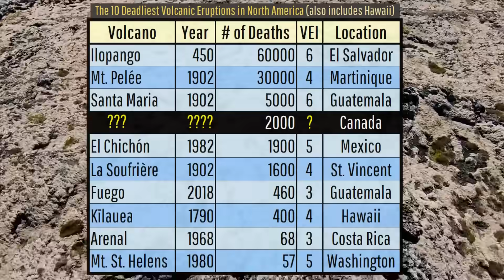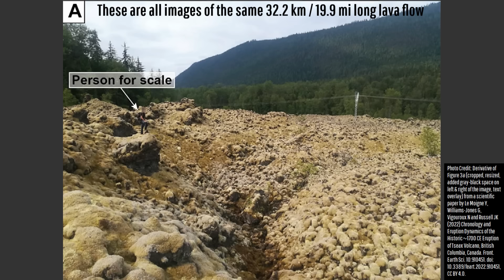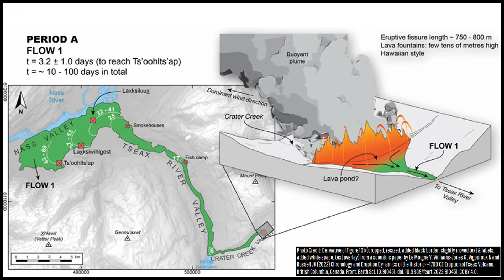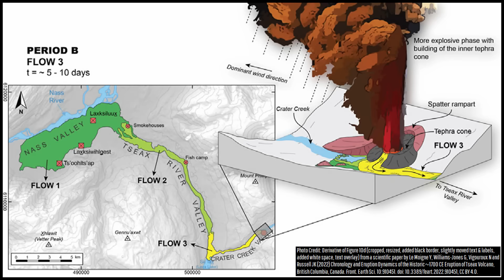Canada's Unknown Disaster; 2,000 Casualties from Volcanic Eruption in 24 Hours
No one knew it was a volcano. Then it unexpectedly erupted, and within 24 hours 2,000 casualties had occurred. This is the story of Canada's deadliest volcanic eruption, which was the 1700 CE eruption of the Tseax Cone. The story of this eruption proves that even at a volcano not thought to be incredibly dangerous in a traditional sense, that sometimes some unique hazards can pop up.

Thumbnail Photo Credit: U.S. Geological Survey, Hawaiian Volcano Observatory, Public Domain, This image was then overlaid with text, and then overlaid with GeologyHub made graphics (the image border & the GeologyHub logo).

Note: This video's thumbnail image shows an eruption photo from Hawaii's Kilauea volcano, but it is being shown as a portion of the Tseax Cone's eruption may have looked like this.

Note: This video will be quite heavily quoting pieces of information from this scientific paper (I recommend reading it):
Le Moigne Y, Williams-Jones G, Vigouroux N and Russell JK (2022) Chronology and Eruption Dynamics of the Historic∼1700 CE Eruption of Tseax Volcano, British Columbia, Canada. Front. Earth Sci.

Sources/Citations:
[1] Le Moigne Y, Williams-Jones G, Vigouroux N and Russell JK (2022) Chronology and Eruption Dynamics of the Historic∼1700 CE Eruption of Tseax Volcano, British Columbia, Canada. Front. Earth Sci.
[2] Michael D. Higgins, The Cascadia megathrust earthquake of 1700 may have rejuvenated an isolated basalt volcano in western Canada: Age and petrographic evidence, Journal of Volcanology and Geothermal Research, Volume 179, Issues 1–2, 2009, Pages 149-156, ISSN 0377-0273,
[6] Robert A. Dull, John R. Southon, Steffen Kutterolf, Kevin J. Anchukaitis, Armin Freundt, David B. Wahl, Payson Sheets, Paul Amaroli, Walter Hernandez, Michael C. Wiemann, Clive Oppenheimer, Radiocarbon and geologic evidence reveal Ilopango volcano as source of the colossal ‘mystery’ eruption of 539/40 CE, Quaternary Science Reviews, Volume 222, 2019, 105855, ISSN 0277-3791,

0:00 A Deadly Eruption
0:26 Tseax Cone
1:28 Geologic Setting
2:22 1700 CE Eruption
2:37 Phase 1
3:06 Disaster Strikes
4:18 Phase 2
4:40 Phase 3 & 4
5:37 Final Thoughts